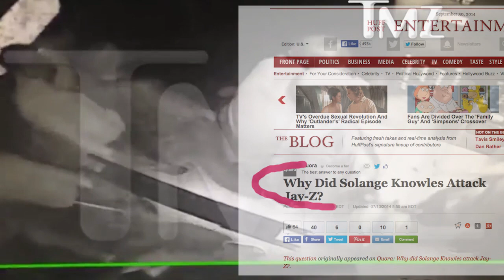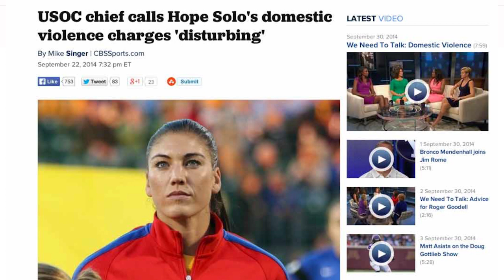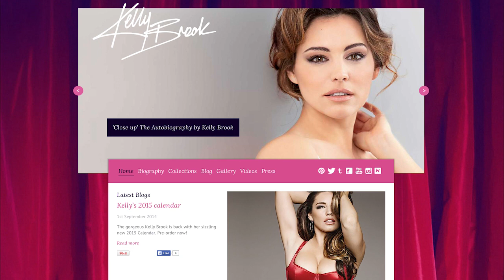Domestic Violence Double Standards: Men Get Shackles, Women Get Chuckles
Our culture in the US is strongly biased in the way it holds individuals accountable for domestic violence. This video focuses on the difference between the way men and women are held accountable.

MenAreGood Mailing List (low level)

BOOKS
Descriptions for all three

Huge Men Are Good Mug